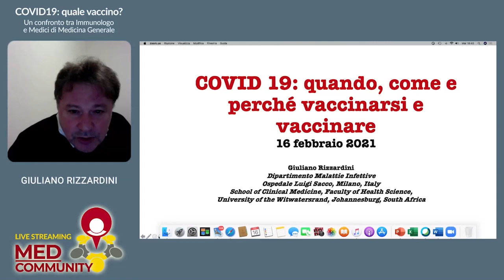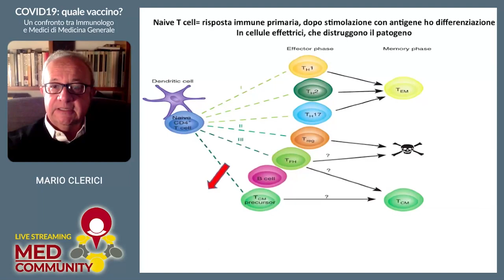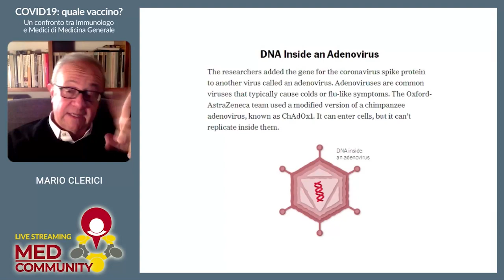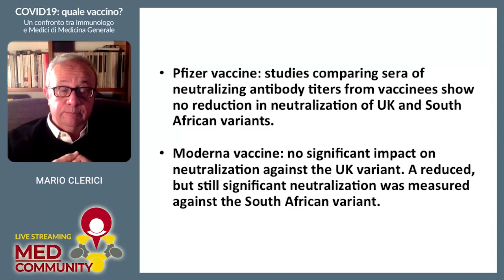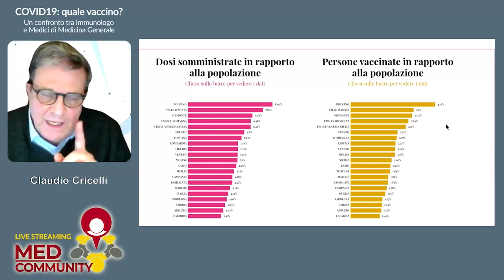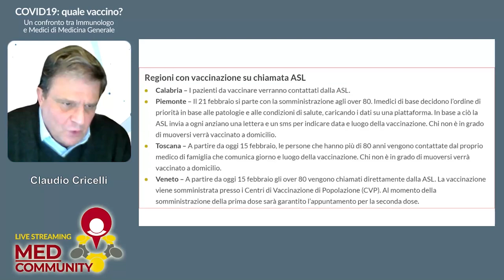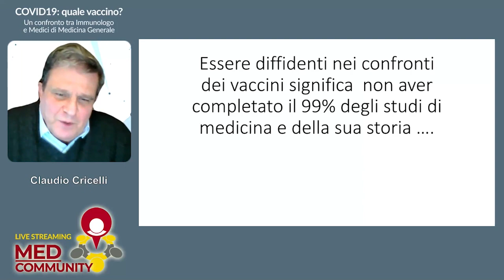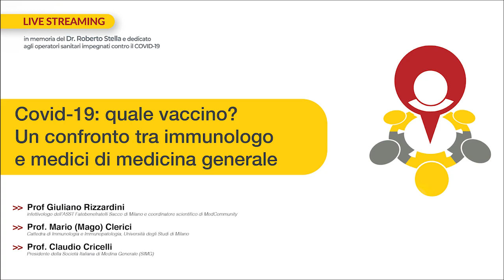Covid-19: quale vaccino?Un confronto tra immunologo e medici di medicina generale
prof. Giuliano Rizzardini, infettivologo dell’ASST Fatebenefratelli Sacco di Milano e coordinatore scientifico di MedCommunity
Prof. Mario (Mago) Clerici, Cattedra di Immunologia e Immunopatologia, Università degli Studi di Milano
Prof. Claudio Cricelli, Presidente della Società Italiana di Medina Generale (SIMG)